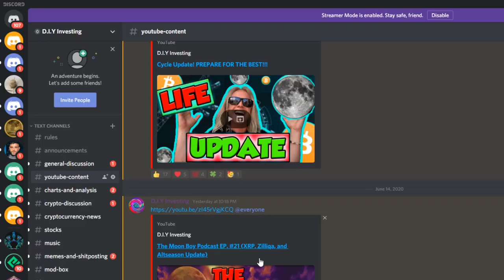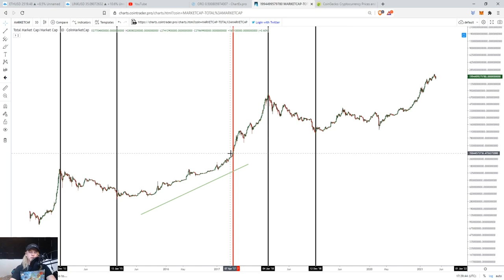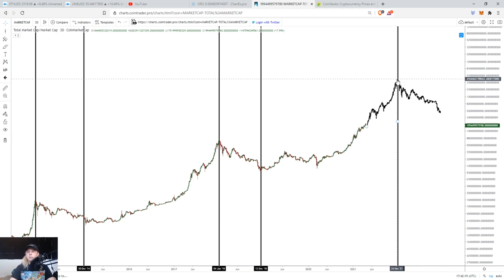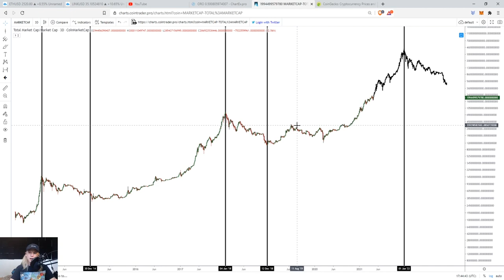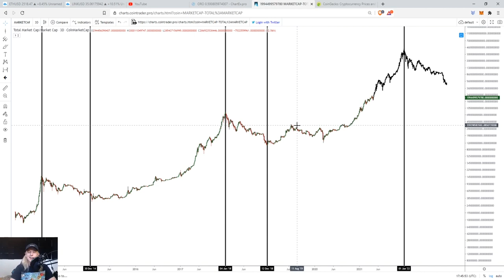THE MANIA PHASE JUST STARTED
Welcome back!

4 years ago the Crypto markets just started there INSANE rise into price discovery. This is where we saw certain crypto's go up well over 100x in a matter of months. What if I told you we just started the EXACT same part of this current cycle? Get ready for the MANIA!!!

Reserve Your Spot For The Live Training!

TradingView @DIYInvesting